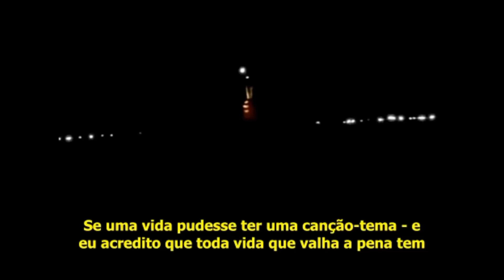8 de março - Ayn Rand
55ª Edição